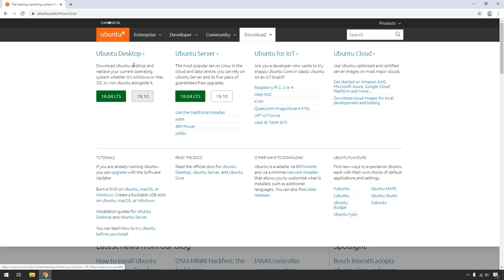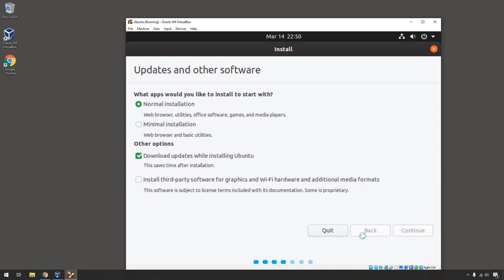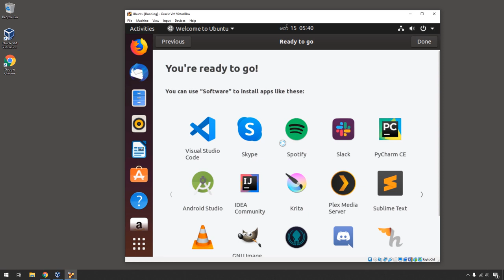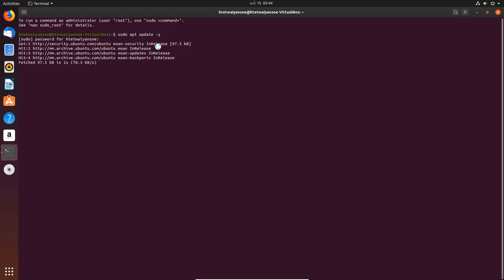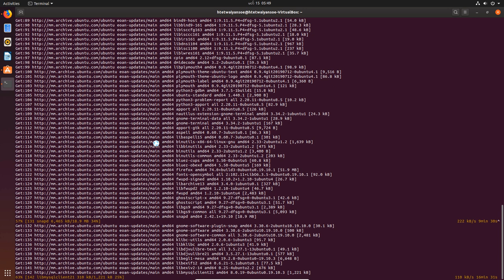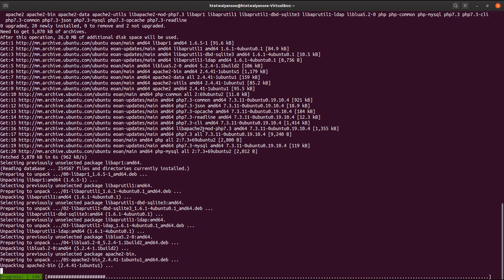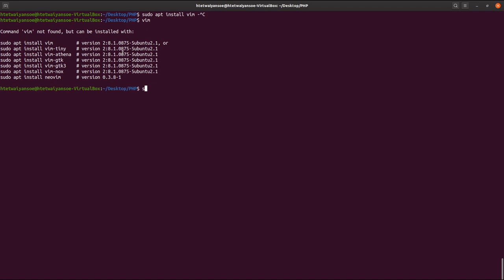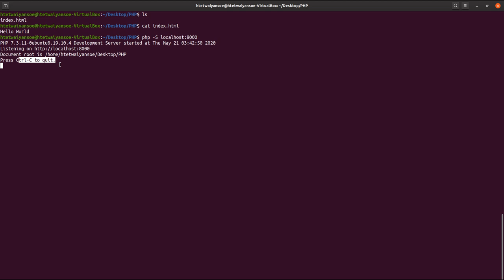EP 01: Setup PHP Development Environment ( Ubuntu 19.10 )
PHP Development လုပ်ဖို့အတွက် လိုအပ်တဲ့ Software Installation တွေကို Ubuntu ( 19.10 ) မှာ လုပ်ပြထားပါတယ်.. PHP Version 7.3 ကို Installation ပြုလုပ်မှာ ဖြစ်ပါတယ်..